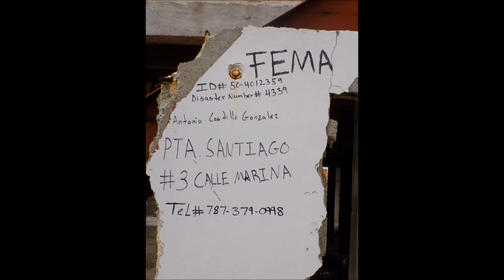Punta Santiago, Puerto Rico Photos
Día de los Niños | Day of Child
Hispanic Heritage Council of Western New York, Inc. Relief 4 Puerto Rico
Betsy Collazo, Director